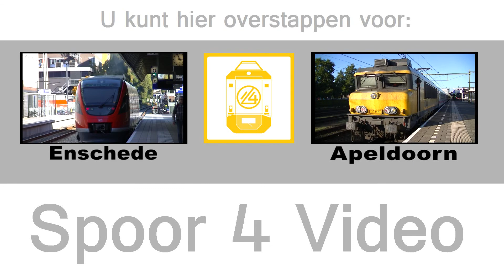Treinen in Deventer - 24 oktober 2013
Met: ICMm, Plan V, SGMm en ICRm.